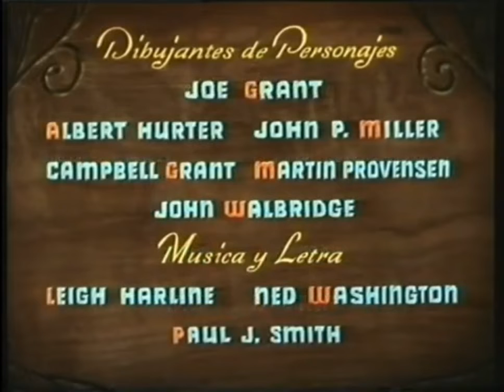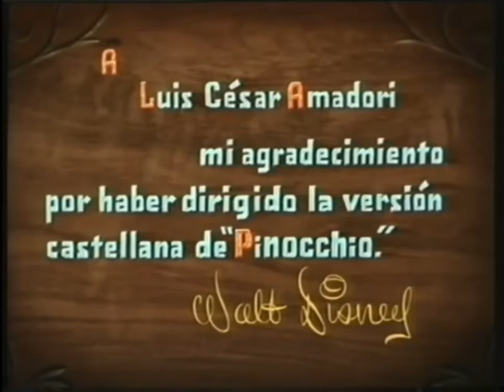Pinocchio (1940) - Opening Credits/When You Wish Upon A Star Scene Latin Spanish Choir SD